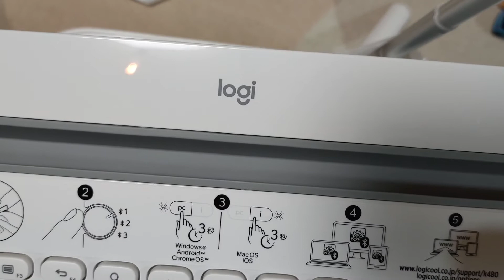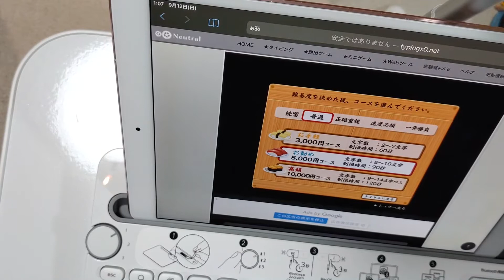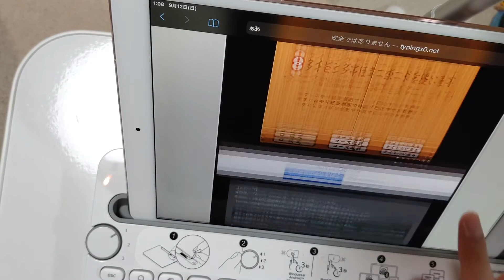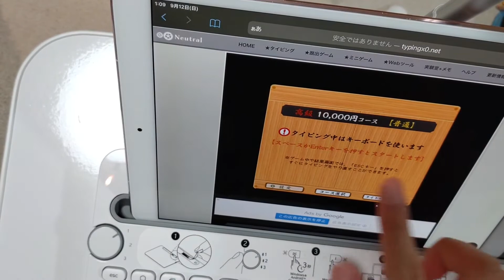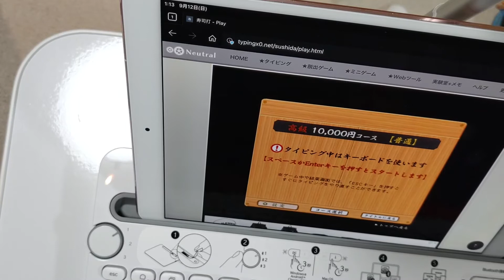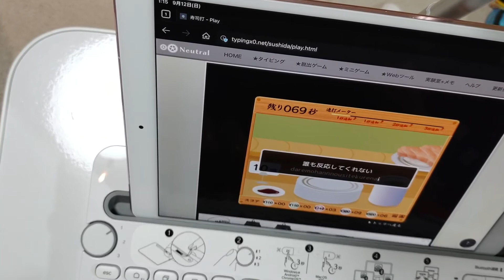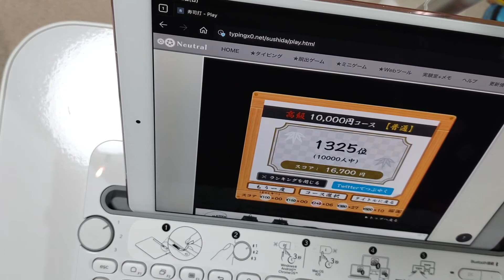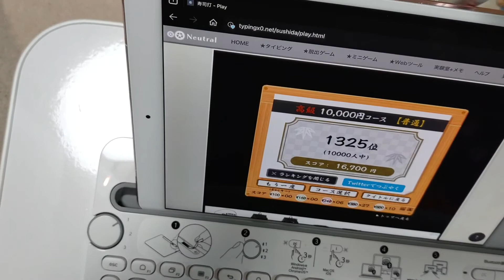出会って 秒で寿司打【logicool K480 雑開封動画】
直感的な使いやすさを確認するため、初対面で即寿司打ちしました。
そういうチャレンジですので（笑）無編集ですが、
途中、キーボードと無関係なトラブルに遭遇してるだけなので、
3 分くらい見たら 10:45 まで飛ばしてください。

ロジクール ワイヤレスキーボード K480WH Bluetooth キーボード ワイヤレス 無線 Windows Mac iOS Android Chrome K480 ホワイト 国内正規品